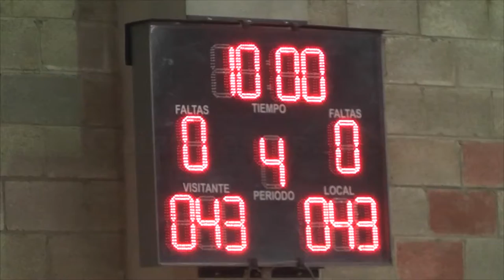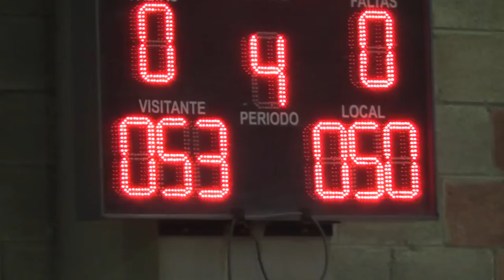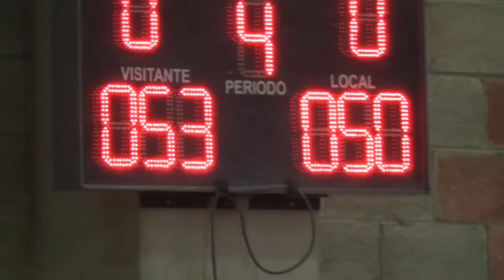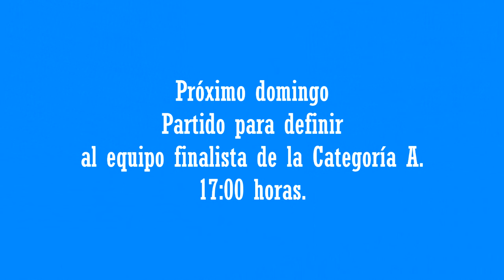Grizzlies vs Heat en la semifinal de baloncesto Patzún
Patzún, resumen del último cuarto del segundo partido entre Heat y Grizzlies, con el cual quedaron empatados uno a uno.  El domingo 3 de julio se definirá al equipo que enfrentará al primer finalista clasificado: Nets.